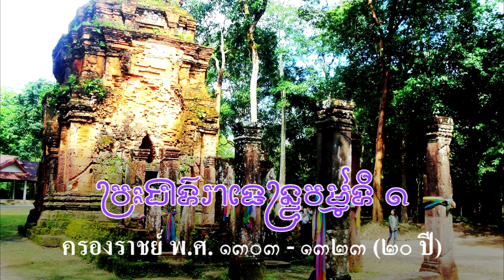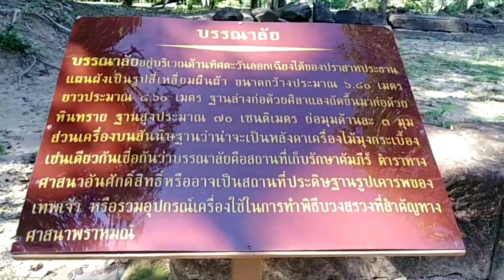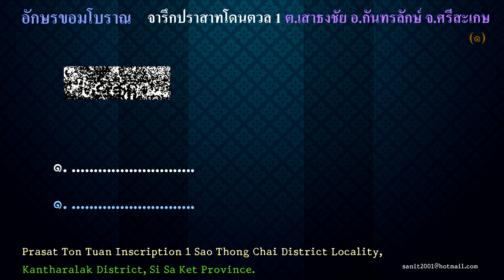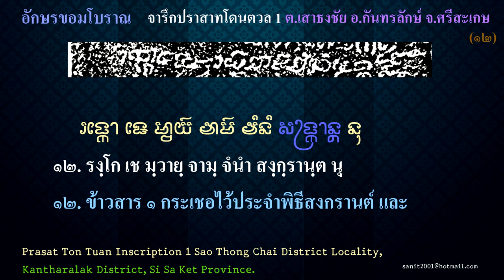Ep218 *ปราสาทโฎนตวล (ប្រាសាទដូន​ទួល) ต.เสาธงชัย อ.กันทรลักษ์ จ.ศรีสะเกษ สร้างก่อนปราสาทพระวิหาร #2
ในคลิปที่แล้วผมได้เล่าเรื่องปราสาทโฎนตวล ไปบ้างแล้ว ปราสาทแห่งนี้อยู่ที่ตำบลเสาธงชัย อำเภอกันทรลักษ์ จังหวัดศรีสะเกษ ชื่อของตำบลเสาธงชัย ที่มาของชื่อนี้ผมเล่าให้ฟังแล้ว ปัจจุบันปราสาทเขียนว่า โดนตวล คำว่า โดน ใช้ ด เด็ก ก็ได้ ถ้าจะให้ถูกต้องที่สุด ต้องใช้ ฎ ชฎา ผมเห็นบางคลิปเขียนว่า โฎนตวล ดังตัวอย่างแสดงว่าเขียนถูกต้อง และเข้าใจที่มาของชื่อปราสาท แต่ในจารึกศูนย์มานุษยวิทยา ยังใช้ว่า โตนตวล (Ton Tuan) ทั้งภาษาไทยและภาษาอังกฤษ ซึ่งไม่ตรงตามความเป็นจริง
            คำว่า โฎน หมายถึง ยาย หรือ ย่า เราอาจจะได้ยินคำว่า โฎนตา โฎนเยือย หมายถึง ตา ยาย ภาษาขอมเรียกบรรพบุรุษทางฝ่ายหญิง แม้จะเป็นปู่ และย่า ก็เรียกโฎนตา โฎนเยือย เช่นเดียวกัน ส่วนคำว่า ตวล หมายถึง ที่ราบบนที่สูง หรือพื้นที่นั้นสูงกว่าพื้นที่โดยรอบก็เรียก ตวล หรือ เนินสูงในทุ่งนาก็เรียก ตวล เช่นเดียวกัน
          บางคนไปเยือนปราสาทแห่งนี้มักจะพูดว่าเป็นปราสาทร่วมสมัยเดียวกันกับปราสาทพระวิหาร ข้อมูลนี้ไม่ถูกต้องนะครับ ปราสาทโฎนตวลสร้างก่อนปราสาทพระวิหารราว 200 ปี สร้างในสมัยพระเจ้าราเชนทรวรมัมที่ 1 (រាជេន្ទ្រវម៌្មទី១) พระองค์ครองราชย์ พ.ศ. 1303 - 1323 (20 ปี) ขณะที่สร้างยังไม่มีจารึก ต่อมามีพราหมณ์มาจารึกไว้ที่กรอบประตูด้านนอกปราสาทประธาน ผมทำลูกศรชี้ให้ดูตำแหน่งที่จารึก เป็นการมาจารึกในภายหลังในสมัย พระเจ้าอุทัยทิตยวรมัมที่ 1 (ឧទ័យទិត្យវម៌្មទី១) พระองค์ครองราชย์ พ.ศ. 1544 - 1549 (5 ปี) จารึกระบุว่าเป็นมหาศักราช 924 ตรงกับ พ.ศ. 1545 ก่อนจารึกที่ปราสาทพระวิหาร 1 เลขที่ ศก.5 ระบุมหาศักราช 959 ซึ่งตรงกับ พ.ศ. 1580 คือจารึกก่อนปราสาทพระวิหาร 35 ปี
          จารึกพระวิหาร ตรงกับสมัยพระเจ้าสุริยวรมัมที่ 1 ครองราชย์ พ.ศ. 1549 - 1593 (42 ปี) สรุปว่า เมื่อสร้างปราสาทโฎนตวลเสร็จแล้ว ยังไม่มีจารึก เวลาผ่านไป 235 ปี จึงมาจารึกที่ปราสาทโฎนตวล ตรงกับ พ.ศ. 1545 ถ้านับอายุของปราสาทหลังนี้ ถึงปี พ.ศ. 2567 ปราสาทจะมีอายุ 1257 ปี ที่มีการบรรยายและพูดกันว่า ปราสาทมีอายุ 1,000 ปี ผมขอให้รายละเอียดนับถึง พ.ศ. 2567 ว่า มีอายุ 1257 ปี นับตั้งแต่สมัยพระเจ้าราเชนทรวรมัมที่ 1 ผู้สร้าง
         การจารึกในปราสาทต่าง ๆ ผู้จารึกจะต้องเป็นพราหมณ์ เพราะข้อความที่จารึกถือเป็นข้อความศักดิ์สิทธิ์
ที่จะตกทอดมาจนถึงลูกหลาน ทำให้เราทราบเรื่องราวในอดีต การจารึกในหินทราย ที่กรอบประตูทางเข้า จะมีความคงทนมากต้องใช้หินทรายละเอียดมีคุณภาพดี พราหมณ์ต้องรับบัญชามาจากกษัตริย์ให้มาจารึก มาเป็นคณะ รับรู้ด้วยกัน จะแอบมาบันทึกคนเดียวไม่ได้นะครับ จะต้องมีผู้ตรวจว่าจารึกถูกต้อง แน่นอนว่าจะต้องเขียนข้อความว่า เนื้อหาที่จะจารึกเป็นอย่างไร เขียนข้อความลงไปในหินและแกะสลักตัวอักษร ตามรอยที่เขียนไว้ก่อน เพราะจารึกผิดไปแล้วจะแก้ไขไม่ได้ บุคคลธรรมดาจะมาจารึกไม่ได้ ไม่ใช่จะจารึกเล่น ๆ ได้ สมัยก่อนตัดหัวกัน 7 ชั่วโคตร โดนหมดทั้งลูก ทั้งเมีย ทั้งพ่อ และ แม่ ไม่มีใครกล้าหรอกครับ
           ในจารึกนี้ประกาศตามหาทาสที่หลบหนี ตามปกติทาสไม่กล้าหลบหนี เพราะลูกเมียจะถูกประหารด้วย
ลูกที่เกิดมากต้องเป็นทาสเหมือนกัน จึงเป็นที่มาของการเรียก กมีร์  ที่มาของคำนี้คิดว่าเคยเล่าให้ฟังแล้ว ไม่เหมือนคลิปการเรียก เกาะมาร์ ของแขกอินเดีย หรือพ่อค้าชาวอินเดีย ในคลิปหนึ่งที่ผมเคยดู ความเห็นต่างถือเป็นเรื่องปกติ แล้วแต่เหตุผลที่ยกมาอ้าง จนกว่าจะได้ข้อสรุปแน่นอน ผมนำข้อความที่จารึกมาเขียนให้ดู พยายามตรวจสอบให้ถูกต้องตามต้นฉบับ ที่น่าสังเกตคือในจารึก มีคำว่า สงกรานต์ ที่เก่าแก่กว่าคำจารึกสงกรานต์ในจารึกใด ๆ ในไทย ถ้าเทียบกับคำว่าสงกรานต์ในจารึกประเทศกัมพูชา จารึกในกัมพูชาเป็นรุ่นเหลนไปเลย
          ผมเล่าให้ฟังเท่านี้แหละครับ คลิปต่อไปน่าสนใจ จะพูดถึง โฎนตวล ตวลเสลง และทุ่งแสลงหลวง เกี่ยวข้องกันอย่างไร สำหรับวันนี้ สวัสดีครับ